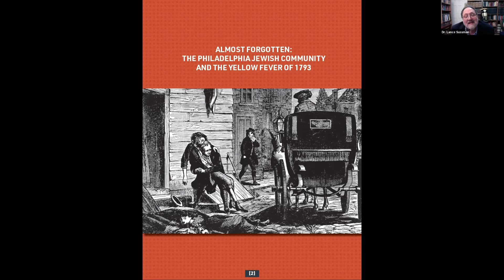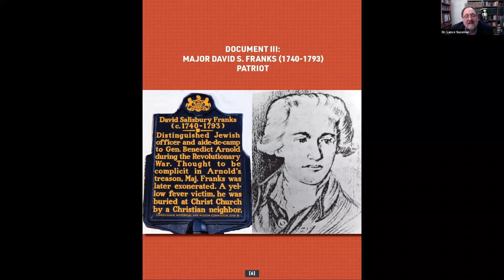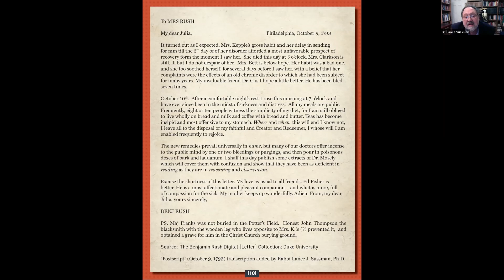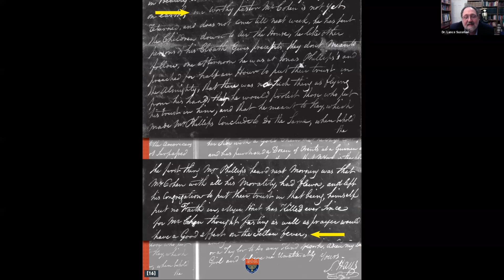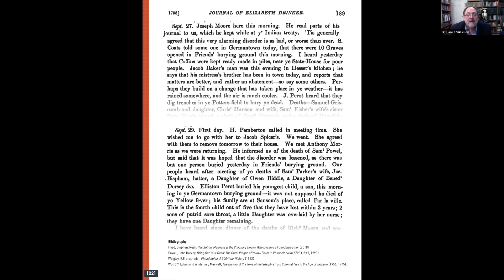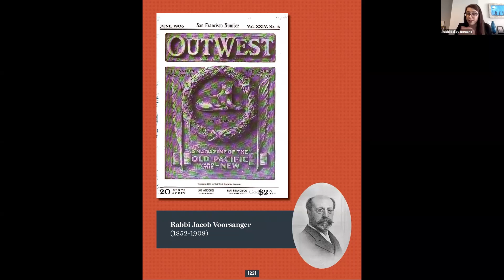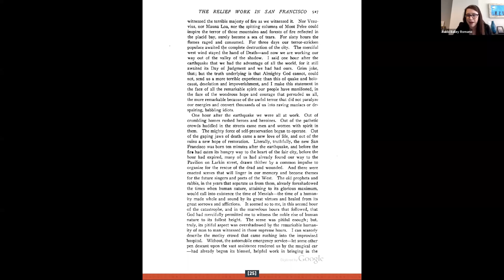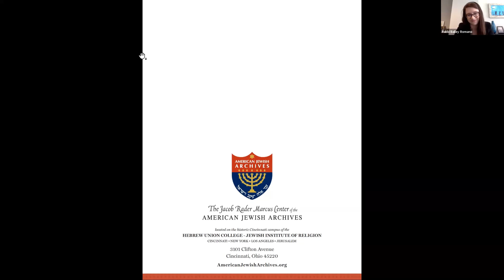Examples of Jewish Leadership During Health Crises in American History, 2020 May 12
Session III of the three-part webinar series, “Steeled in Adversity: Jews and the History of Communal Health Crises in America” sponsored by The Jacob Rader Marcus Center of the American Jewish Archives. This presentation features Lance Sussman and Bailey Romano. [DV-516]